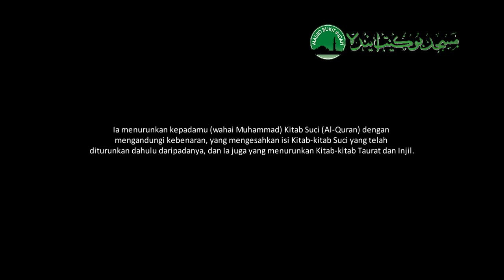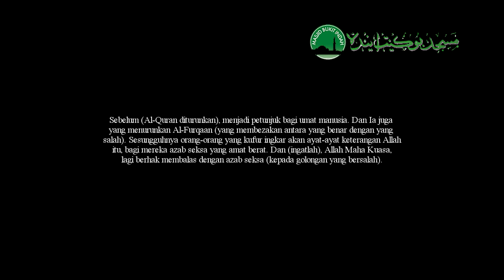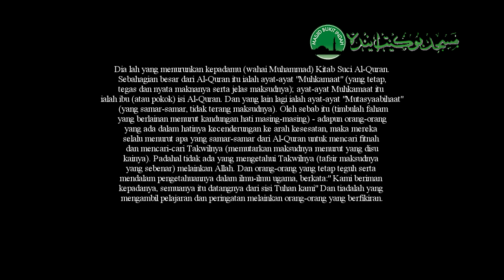Bacaan Al-Quran Dalam Solat - Surah Ali Imran Ayat 1-8 - MBI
Imam Burhanuddin bin Suhaimi